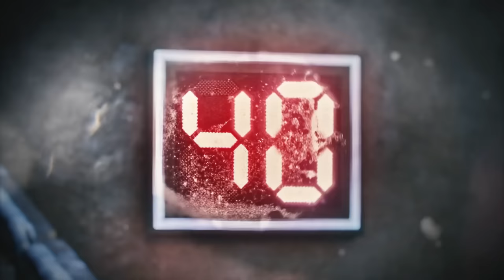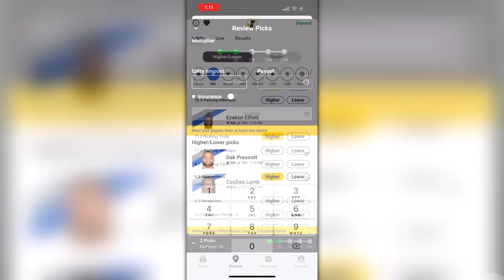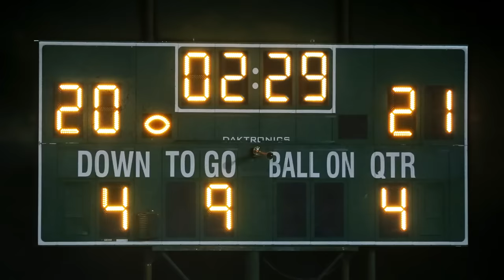The 5 BEST & WORST Things About Madden 24 - REVIEW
In this Madden 24 review video, I'll be going over the 5 best and work things about Madden NFL 24. This review is meant to help you make an informed decision on whether or not to buy it!

MY GEAR:
Gaming Monitor